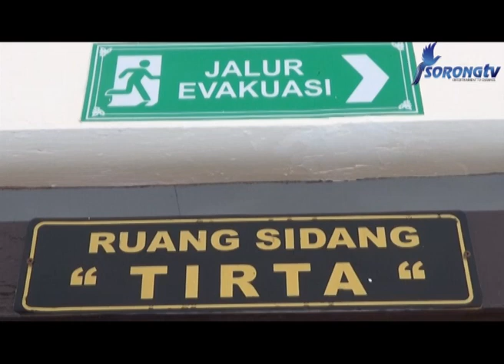PERKARA PELANGGARAN PEMILUN DI KAB MAYBRAT, MULAI DISIDANGKAN